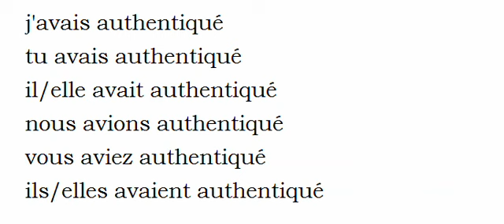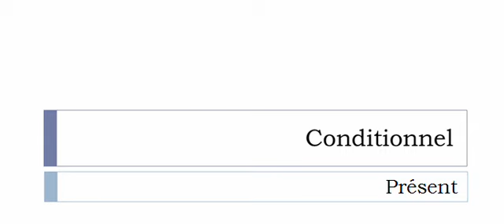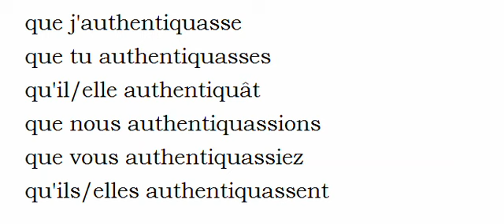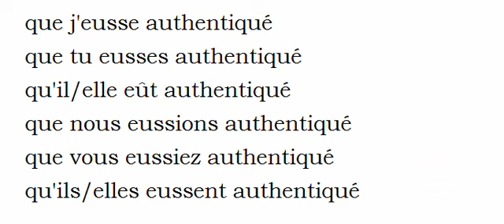French conjugation = Authentiquer